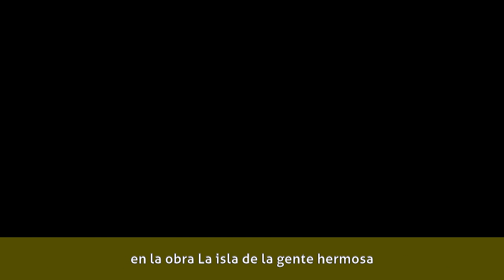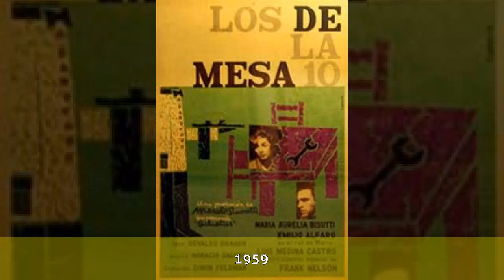Fina Basser - Carrera artística